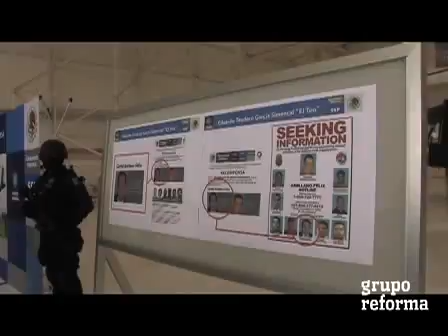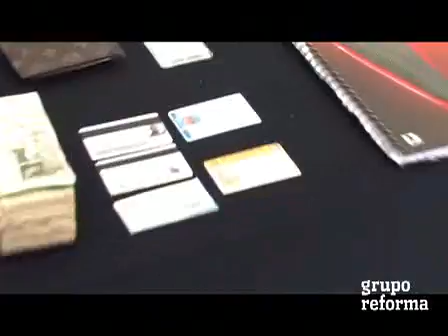Presenta SSP a 'El Teo'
La SSP presentó a Teodoro García, 'El Teo', quien fue detenido en La Paz, BCS; se le atribuyen más de 300 ejecuciones con sanguinarios métodos.